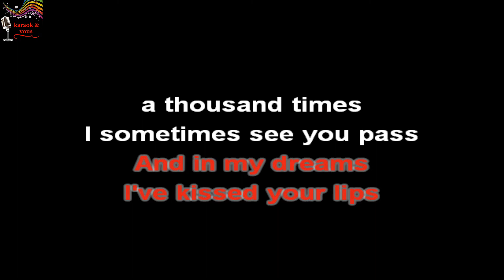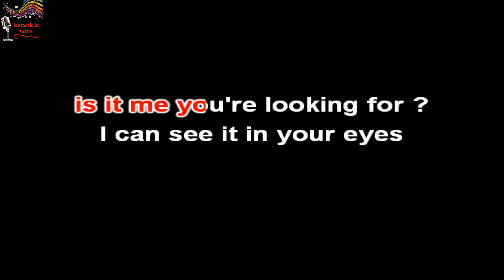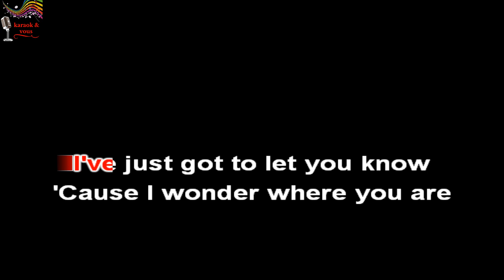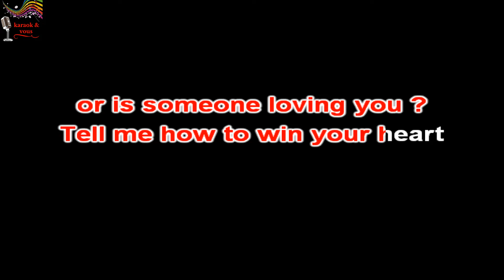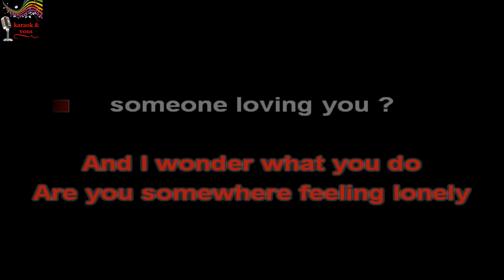Karaoké Lionel Richie - Hello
Karaok&vous

Titre : Hello
Artiste : Lionel Richie